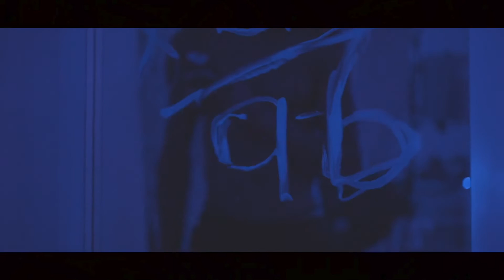Xcvi - Rated96 (Music Video)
iTunes, anghami, apple music, mediaset, deezer, google play, iheartradio, claromusic, Saavn, spotify, Tencent, (beta), tidal, tiktok/rosso, triller(beta), and soundtrack by Twitch❗❗❗❗❗🎶🎶